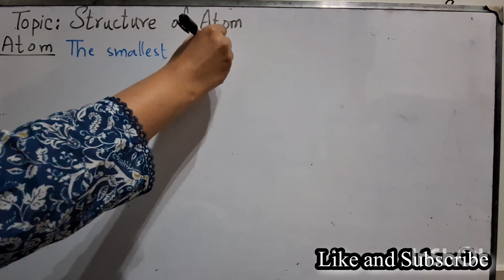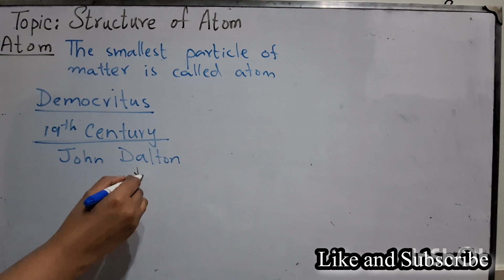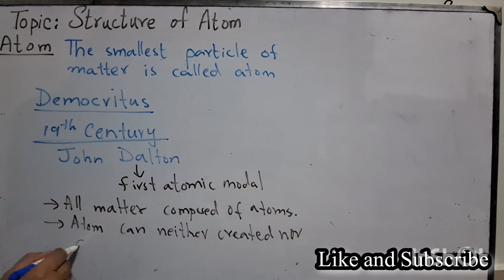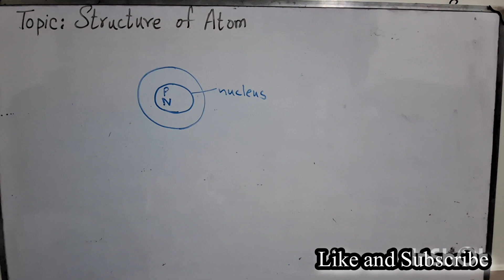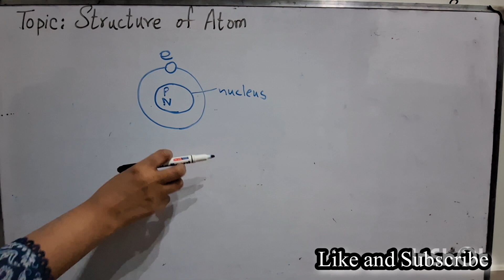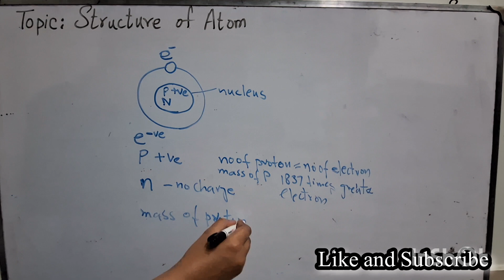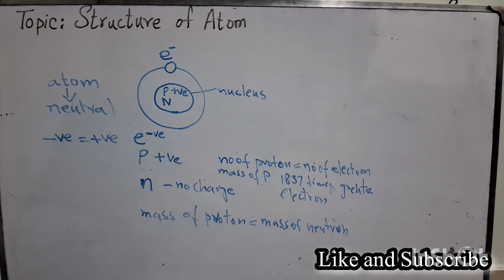Structure of atom